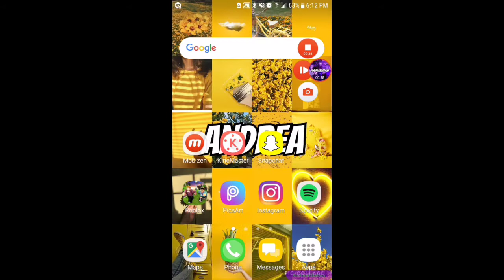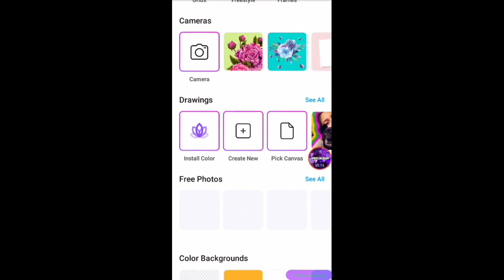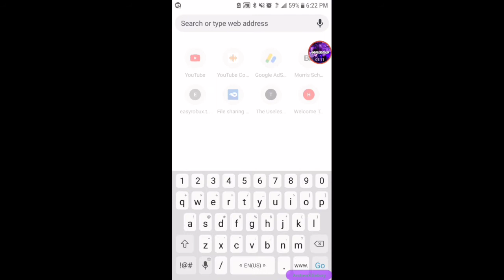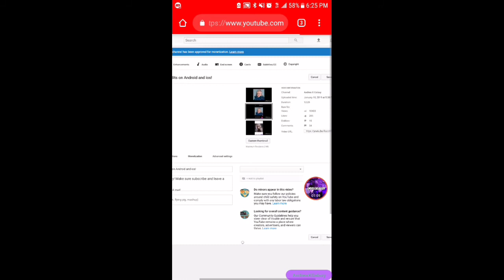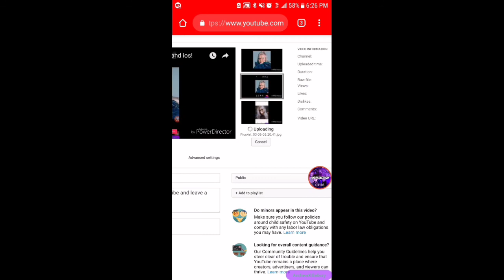How to make/upload a thumbnail to YouTube!